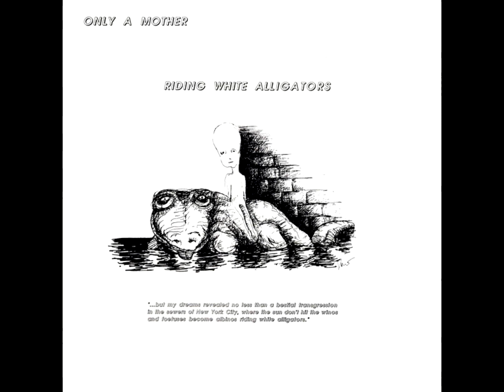Only A Mother - Riding White Alligators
Artist: Only A Mother
Album: Riding White Alligators (1987)

Tracklist:
1. Bricks Are Naked, Dammit!! (0:00)
2. Ode To A Euphonium (2:21)
3. Penis Envy (3:28)
4. Aborted Optimism (5:46)
5. Only A Mother Could Love (8:18)
6. I Prayed In Toledo (12:17)
7. Warped #12 (14:18)
8. Doot-N-Doi (17:40)
9. Eve And Adam (21:21)
10. The Romantic Side Of Brutus Lee (24:53)
11. Endymion The Shepherd (28:02)
12. Riding White Alligators (30:51)
13. Warped #15 (Cricket Song) (34:20)